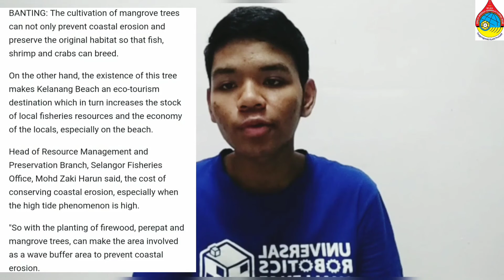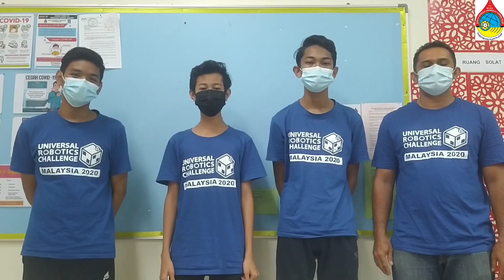URC MALAYSIA 2020 - SMK KAMPUNG GELAM (INFINIOUSMEKG)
PROJEK BERTEMAKAN "CONSERVATION BOT".